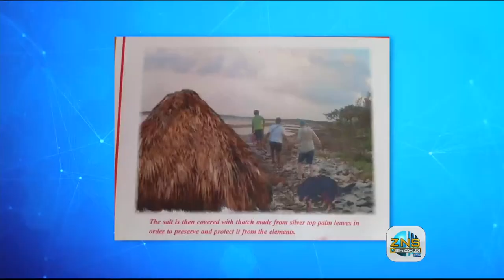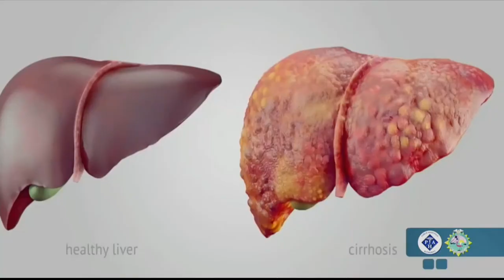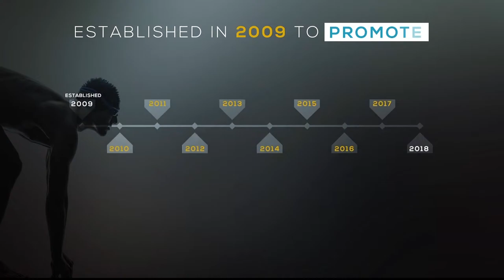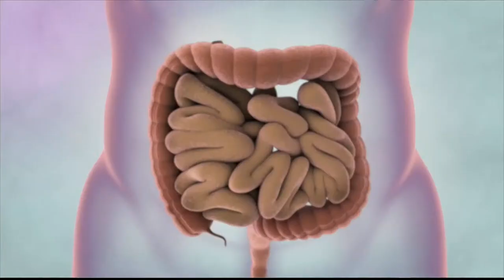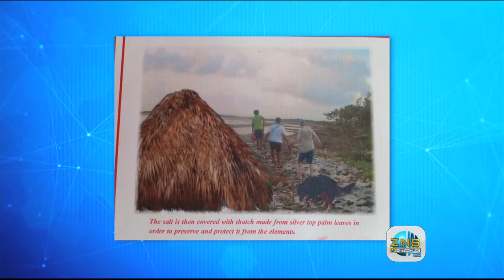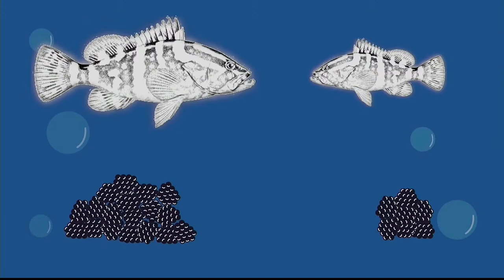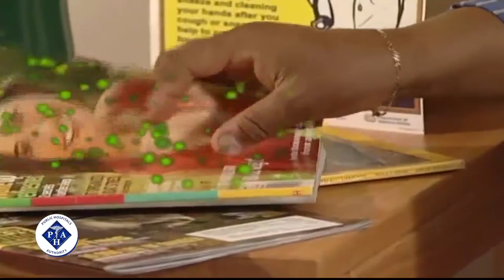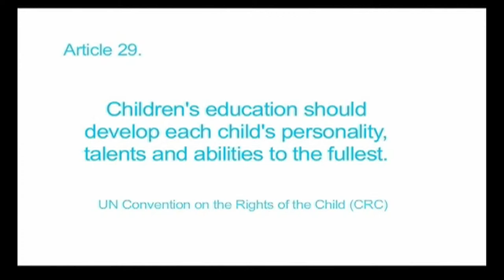Direct Talk with David G- March 15th, 2022